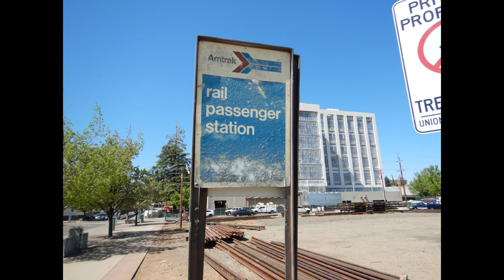Adventure with Star Episode 223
Adventure with Star Episode 223. Appearances by (not sponsored)[Flash Back footage due to all trains canceled]. Union Pacific Railroad 1996 [:02][5:03], Eugene Oregon [:02][1:55][4:13][4:34][6:31], Union Pacific Railroad [4:06][4:24][4:41][4:40][5:03][6:44][9:15][10:18][12:27], Hwy58 [:14], Hampton, Epidemic Sound [All Music], CORP [1:03][1:55][3:37][4:10][4:18][10:34][12:26][12:31], Drain Oregon [1:03], Portland and Western Railroad [1:24][1:59][4:08][4:58]5:18][5:35][6:29][11:33], Albany Oregon [1:24][5:23][6:29], BNSF Railway [2:14][2:44][4:04][4:28][5:11], Klamath Falls Oregon [2:14][3:05], Vancouver Washington [2:44][4:04][5:11], Winchester Oregon [3:37][6:17], Norfolk Southern Railroad [3:57][4:55], Doris California [3:58], CPKC [4:01][4:13][4:46][6:31], Weed California [4:10], Medford Oregon [4:18][4:52], Ferromex [4:24], Oakridge Oregon [4:31], CSX Railway [4:34], AERC [4:43], Lebanon Oregon [4:43], Dunsmuir California [4:49][6:36], PNWR 1501 [4:55]Amtrak Starlight 11 [5:08][9:57][11:25], Chehalis Washington [5:15], Skul's Kitchen [5:19][12:44], CBRL [5:48], Yreka California [6:13][6:18], Hilt California [6:21], Redding California [6:34][12:41], Mt Shasta [6:41], Amtrak Starlight 14 [7:47], Shedd Oregon [7:47], Creswell Oregon [10:34], JunctionCity Oregon [11:33], Rice Hill Oregon [12:31], Ranch Motel [12:38], and landscapes.